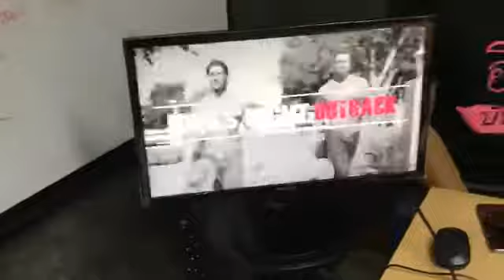Live แจกบัตรไปดูซิกแพคในงาน "Australia's Thunder from down under live in Bangkok 2018"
Live แจกจ้าแจก! อีจันบันเทิง แจกบัตรไปดูซิกแพคในงาน "Australia's Thunder from down under live in Bangkok 2018" แจกกันไปเลย 5 รางวัล รางวัลละ 2 ใบ มูลค่ารางวัลละ 5,000 บาท งานนี้พลาดไม่ได้นะ ช้าหมดอดแน่!!!